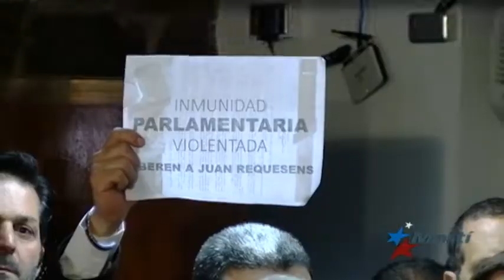Gobierno venezolano busca intimidar a políticos opositores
Venezuela se debate entre acusaciones cruzadas por parte del gobierno y la oposición. Ambos bandos se increpan mutuamente la culpabilidad del supuesto atentado a Nicolás Maduro, pero el régimen de Caracas usa su poder tratando de intimidar a los políticos opositores.